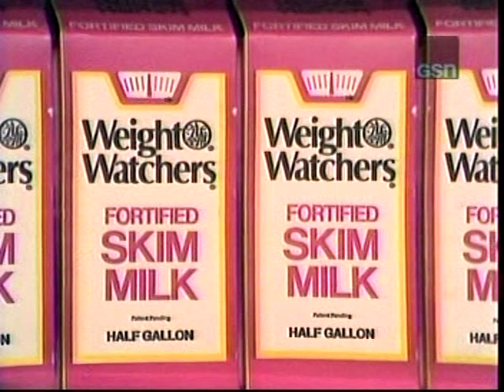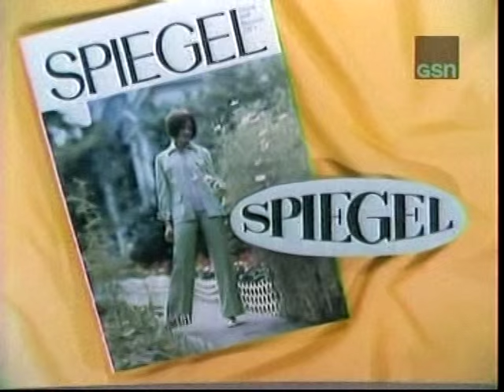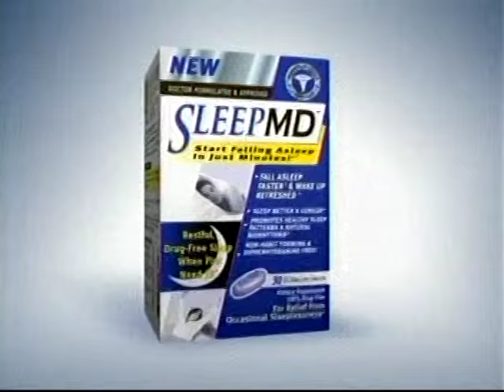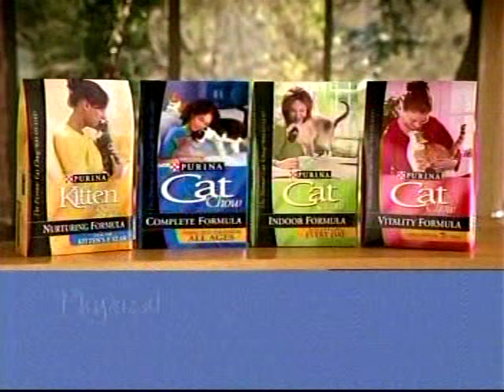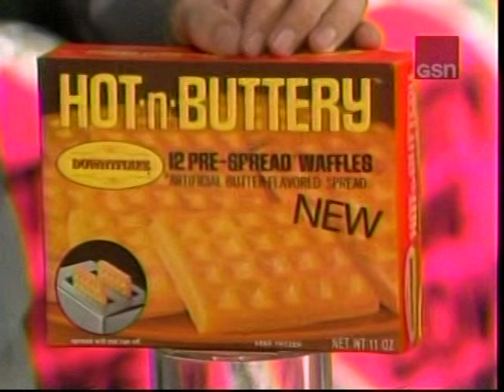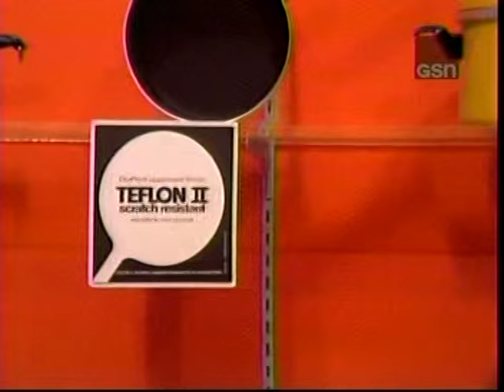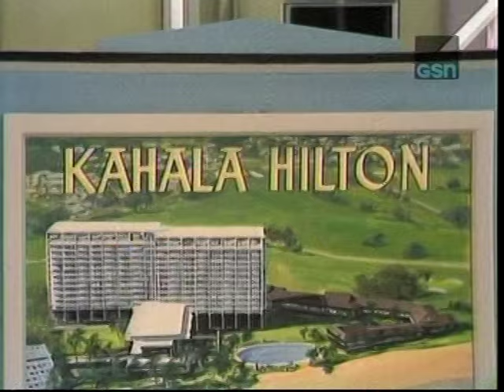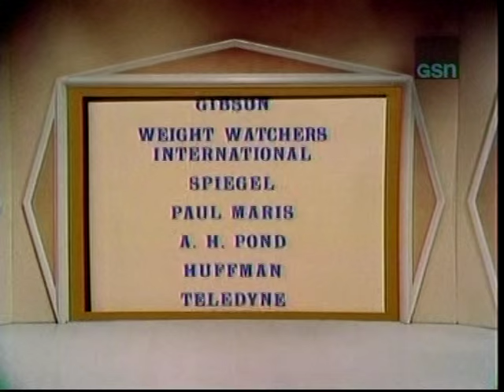Let's Make a Deal (1973) - Big Deal: $9,045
Here is a 1973 episode of "Let's Make a Deal", where the big deal is worth $9,045. Monty Hall hosts.